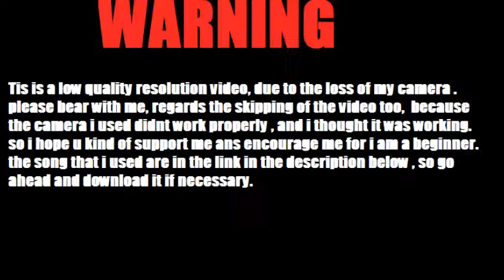sketching a ram goat.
song name : ship wreck  -_-  zookeepers